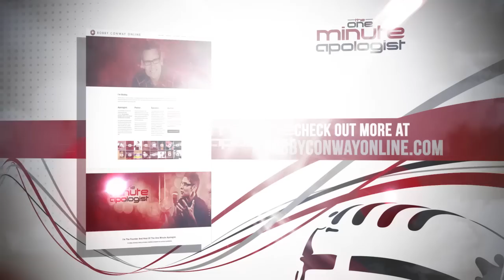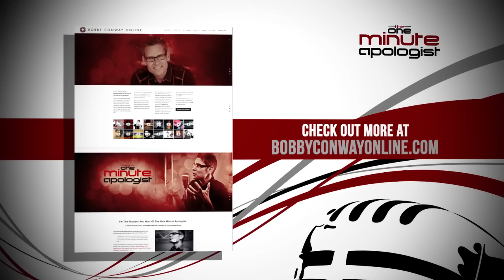523. Can A Good Person Get Into Heaven?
Bobby answers whether or not a person can truly be good enough to enter God's perfect heaven.